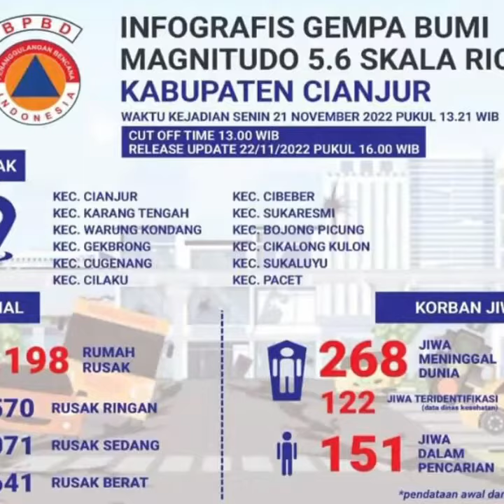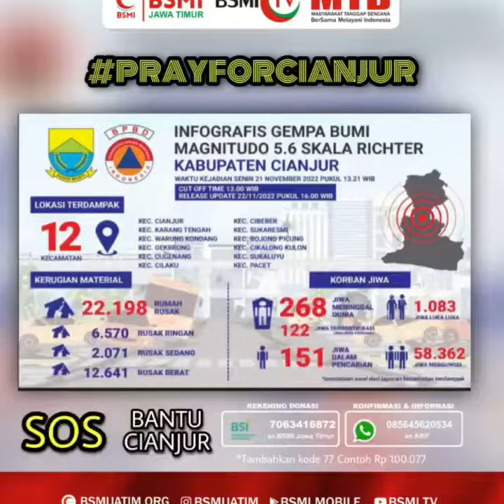POSKO BSMI PEDULI GEMPA CIANJUR NOVEMBER 2022